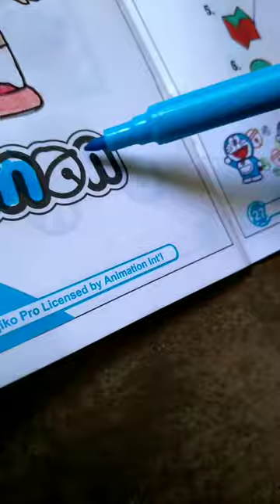How to colour Doraemon and nobita using colour pencil ✏